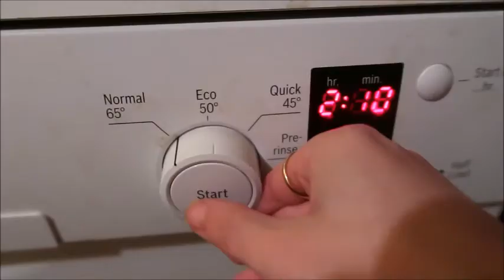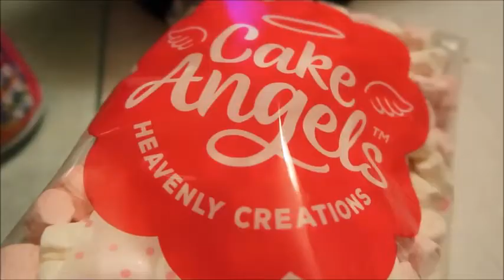CONKERS, HOT CHOCOLATE AND HOME DIY